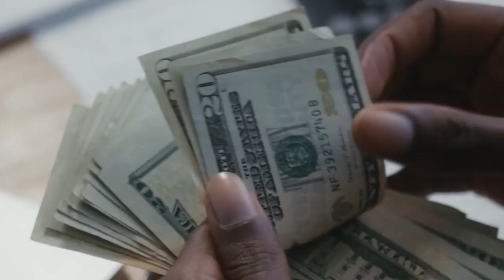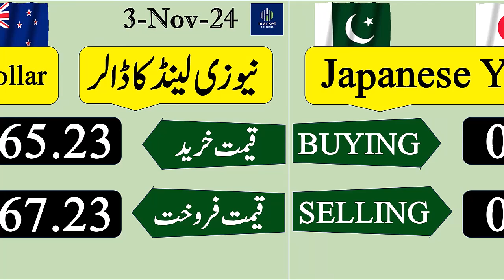currency rate| currency rates today in Pakistan | Dollar rate today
Welcome In The Market Insights Channel